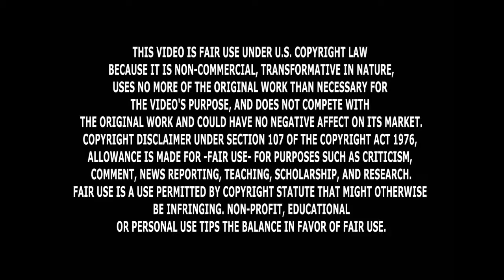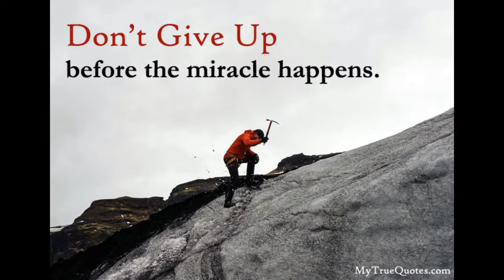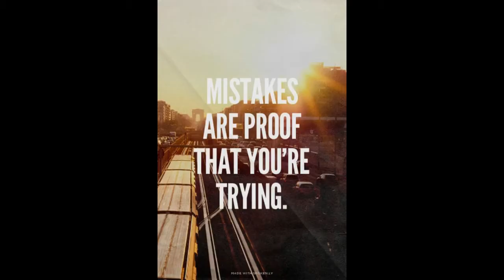Motivational Story Of My Smart Support Channel